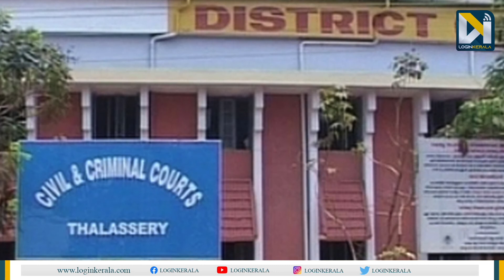രാഷ്ട്രീയവിവാദമായ വാടിയ്ക്കല്‍ രാമകൃഷ്ണന്‍ കൊല | Vadikkal Ramakrishnan murder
ബ്രണ്ണന്‍ കോളേജ് കാലത്തെ വിദ്യാര്‍ത്ഥി രാഷ്ട്രീയത്തിന്റേയും ഏറ്റുമുട്ടലിനിന്റേയും കഥകളുമായി കെപിസിസി പ്രസിഡന്റ് കെ.സുധാകരനും മുഖ്യമന്ത്രി പിണറായി വിജയനും മാധ്യമവാര്‍ത്തകളില്‍ കളംനിറയുകയാണ്. പിണറായിക്കുള്ള മറുപടിയുമായി സുധാകരന്‍ നടത്തിയ വാര്‍ത്താസമ്മേളനത്തില്‍ പിണറായി നടത്തിയ രാഷ്ട്രീയ കൊലപാതകത്തിന്റെ ആ കഥ വീണ്ടും സജീവമാകുകയാണ്.